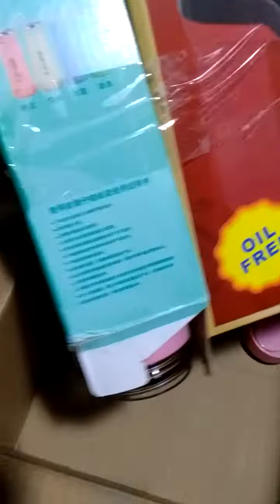Nasurprise ako sa Unboxing from shopee //minijoy Hot air popcorn maker //ang ganda !!!